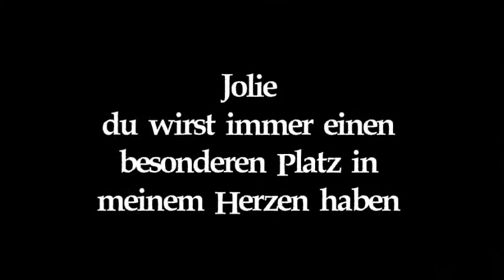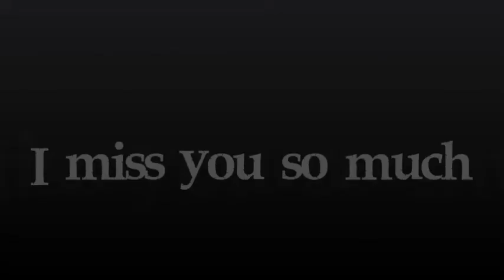Mein kleiner Engel Jolie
Niemals werde ich dich vergessen